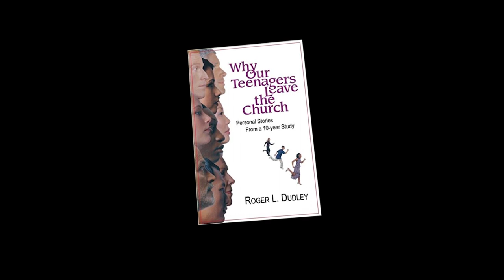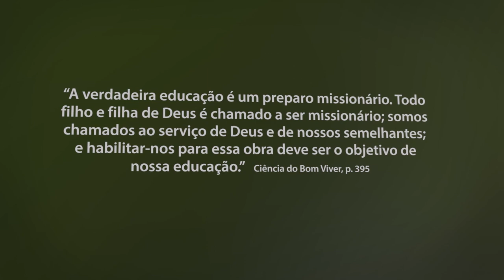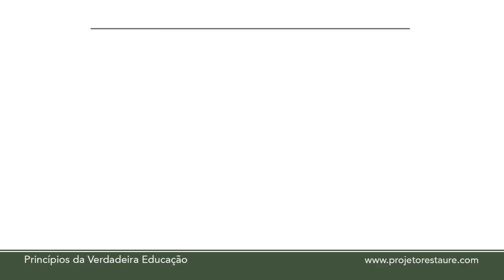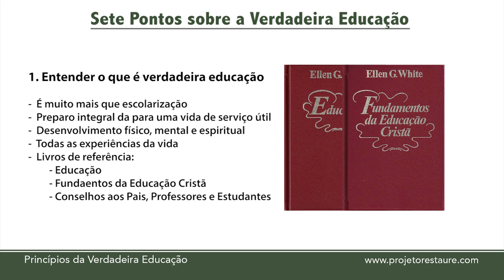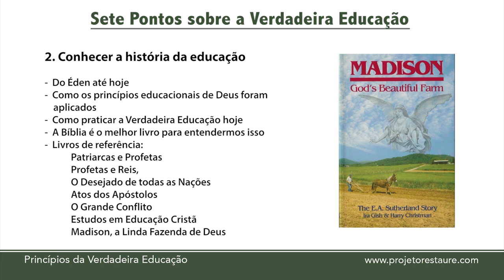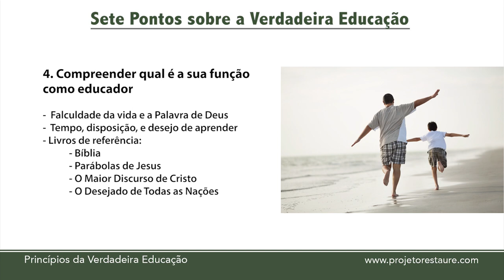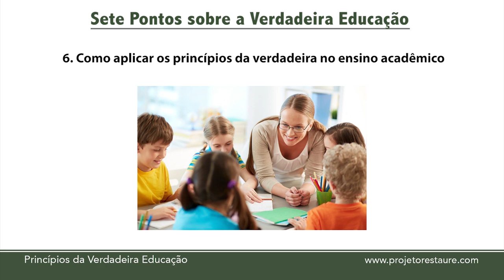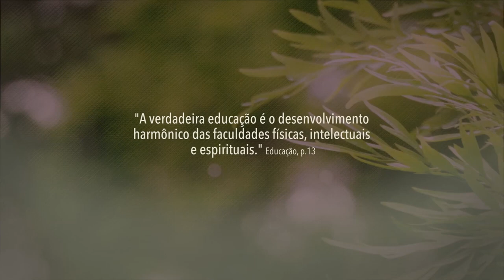7 pontos da Verdadeira Educação